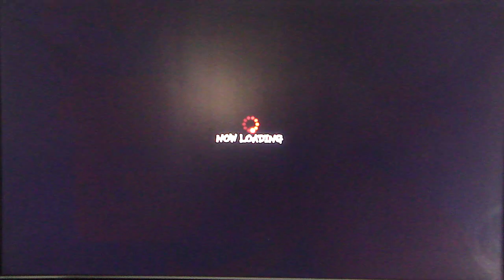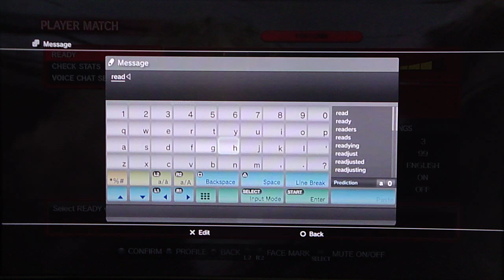SF4 YouTube Challenge - DSP vs. Free1UP pt2